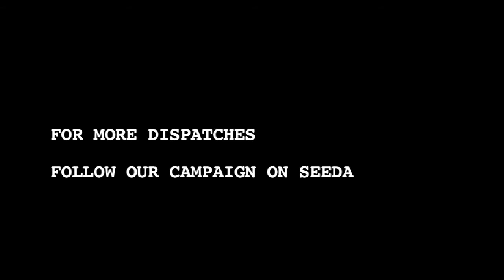DISPATCHES: Journey to Mustang - Part 1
Behind the scenes - the making of "Talking to the Air: The Horses of the Last Forbidden Kingdom"

Check out the trailer for the documentary film at rarequinetrust.com